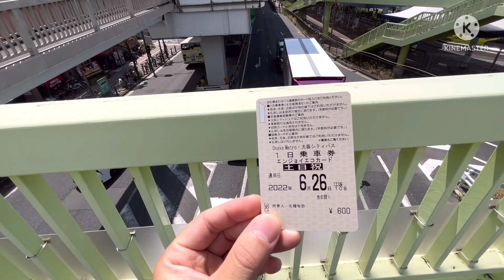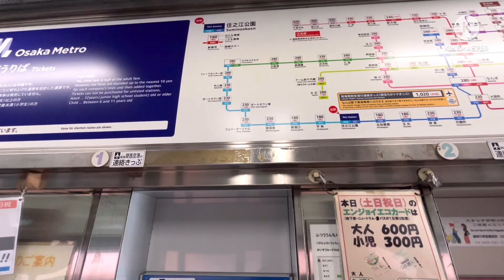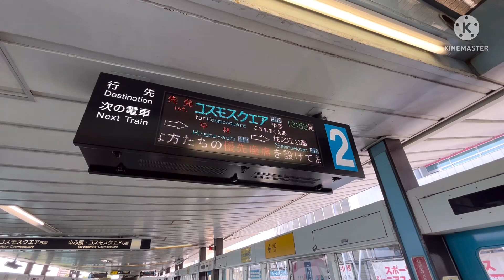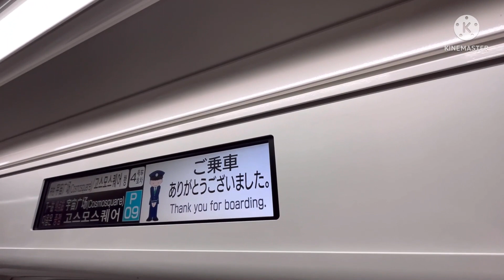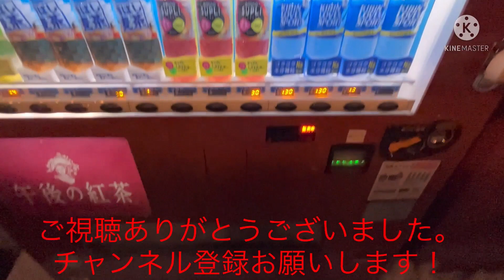【大阪メトロ】ニュートラムに乗ってきた